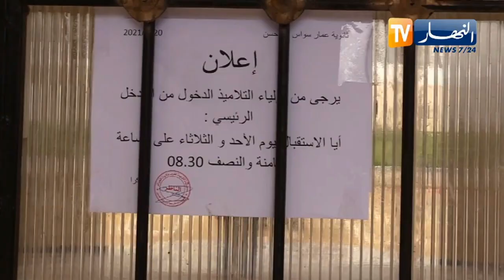مؤسسات تسير بالتكليف.. كورونا تفرض على البعض إزدواجية التسيير